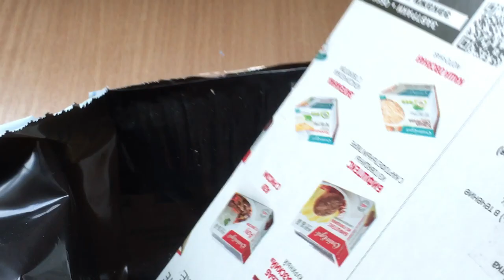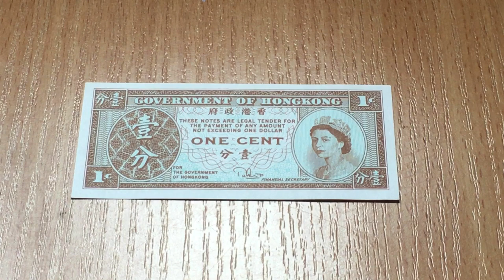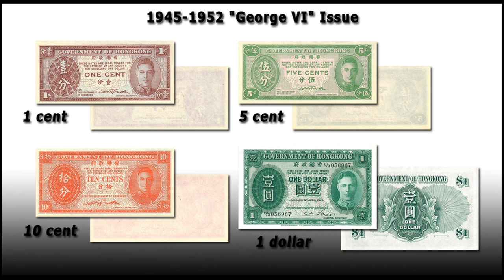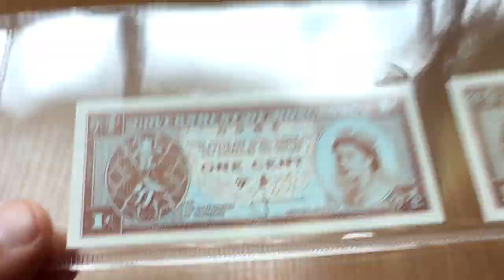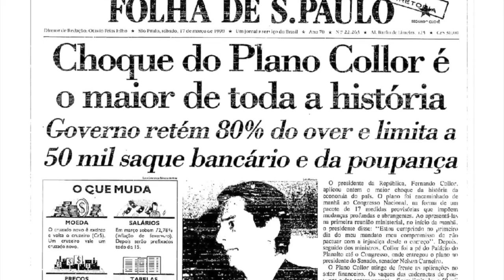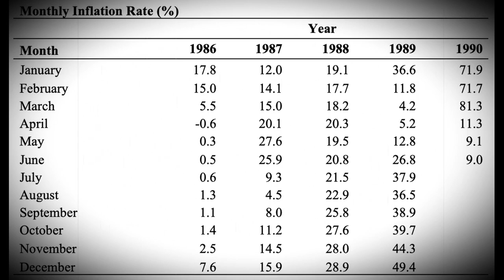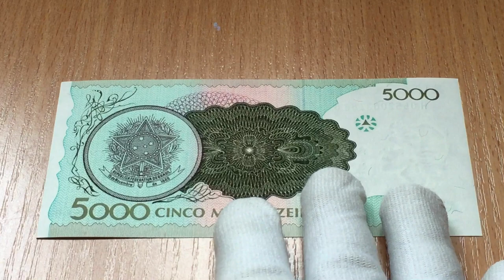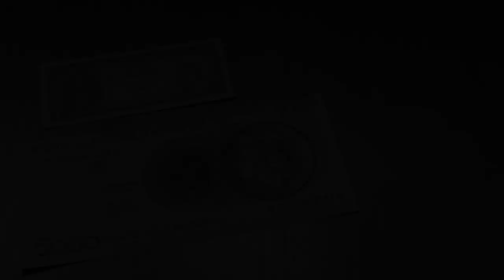Обзор посылки с банкнотами № 165 // ГОНКОНГ, БРАЗИЛИЯ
Parcel with banknotes review No. 165 // HONG KONG, BRAZIL

Пополнение коллекции банкнот: Гонконг, Бразилия